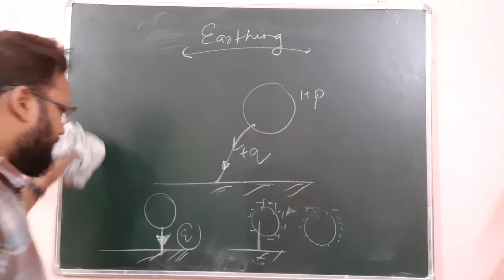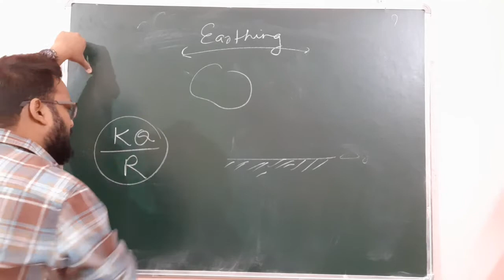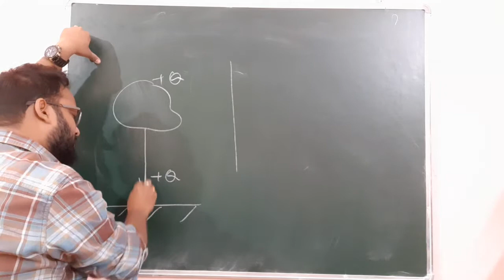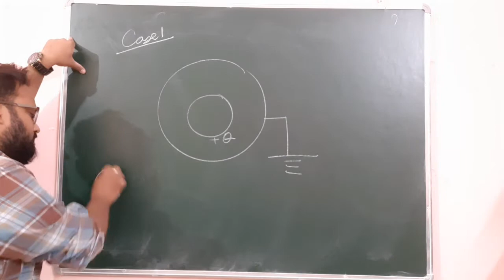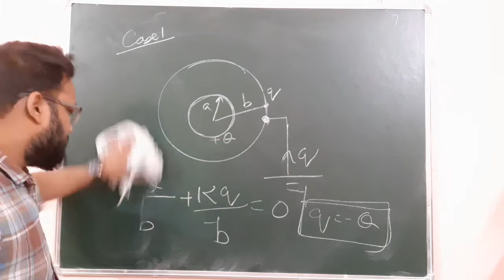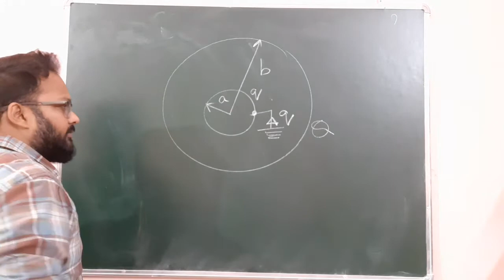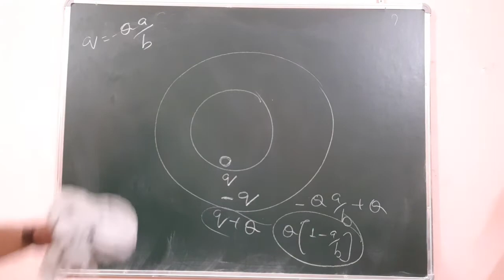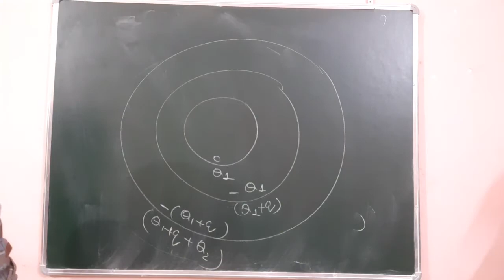Electric Potential| Concept of earthing of spherical shell|Class 12|JEE|NEET